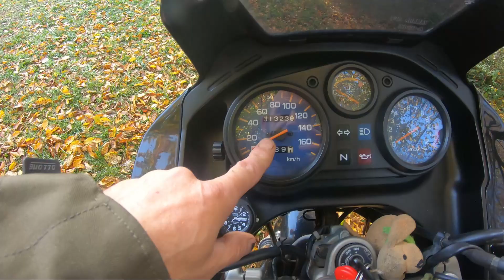Ma nouvelle moto (Yamaha 125 TDR)